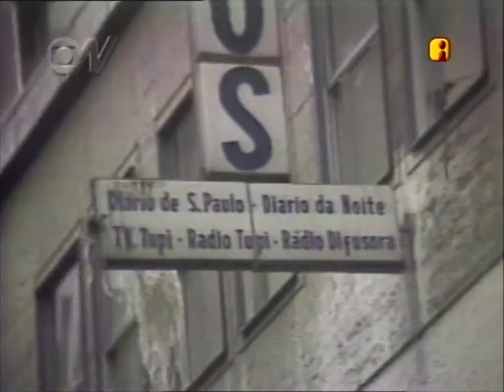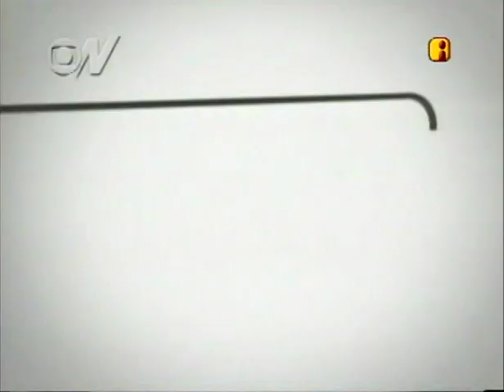60 Anos de TV no Brasil - GloboNews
Programa especial sobre os 60 Anos de TV no Brasil apresentado pela  GloboNews em 18/09/2010.